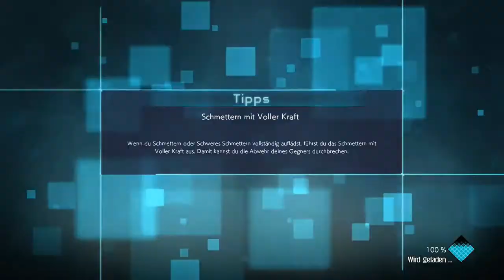Let`s Play Jump Force #41 Kakashi oder Trunks